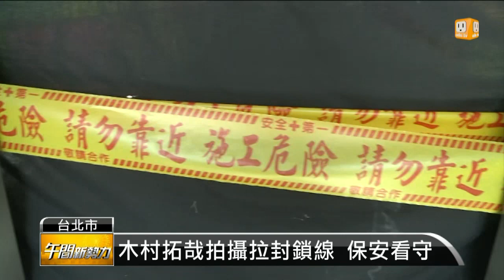【2015.07.12】木村拓哉到內湖花市 拍攝超保密 -udn tv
來台拍攝觀光宣傳片的日本藝人木村拓哉，今天一大早來到台北的內湖花市，吸引數十位追星族，要來一探巨星風采。完整內容 , FB , Twitter , G+